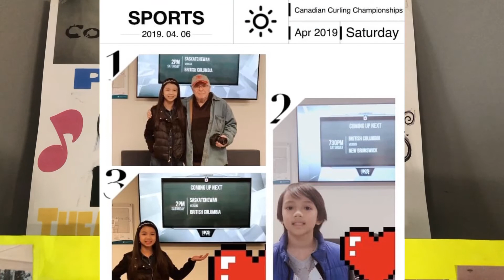Happy Birthday coach Jack 5/20/21 with “Bring Back the Rainbows” song ❤️🌈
Happy birthday coach Jack Cooper!
Thank you so much for the hope, trust, support and joy you give to my children Thea & Ferdy❤️

Here are some photos of Cooper Studios Family from different events with an original song “ Bring back the rainbows” performed by Thea&Ferdy and written by lovely Ms. TJ Way & Ms. Erin Simms.🌈❤️🎶🎶🎶👏👏👏👏

We love you coach Jack and God bless you always! 🙏❤️🙂